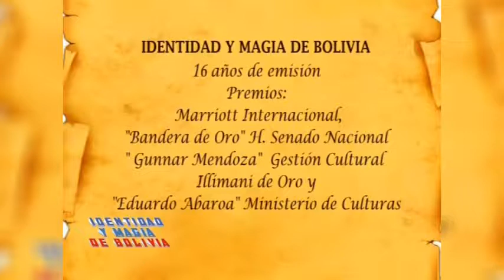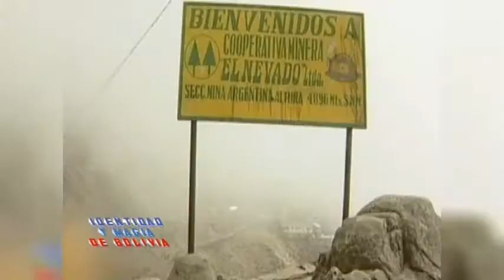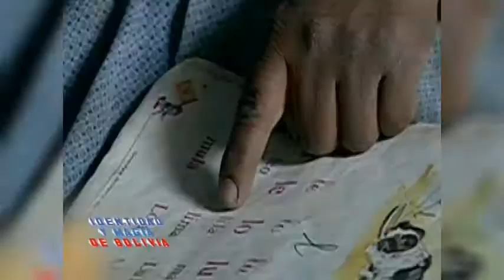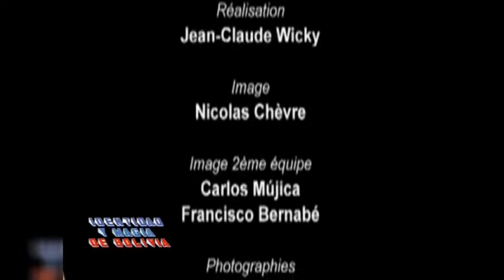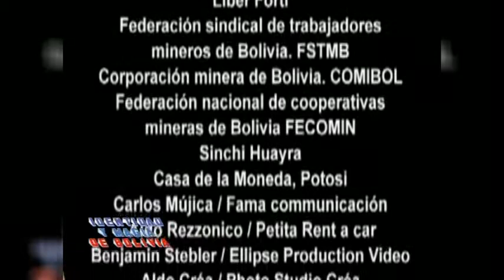Homenaje a Jean Claude Wicky (In Memoriam)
"Identidad y Magia de Bolivia"

Dirigido por: Mariano Baptista Gumucio
Programa emitido el 04 de Junio del 2017
(16 años de emisión)

Premios:
-  Marriott Internacional
- "Bandera de oro", Honorable Senado Nacional
- "Gunnar Mendoza", Gestión Cultural
- "Illimani de oro" y "Eduardo Abaroa". Ministerio de Culturas
    y Turismo de Bolivia.